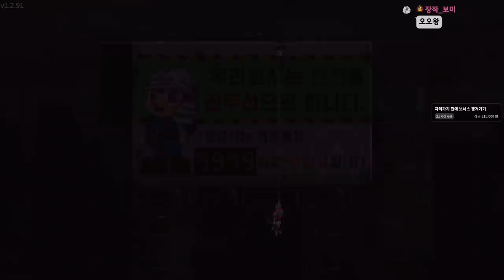내 딸은 구하지 못했지만, 너만큼은...!! - 산나비 CBT 2차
가격: 미정

편집자 : 키미밍, 준, 소봄, 새벽, 가죽